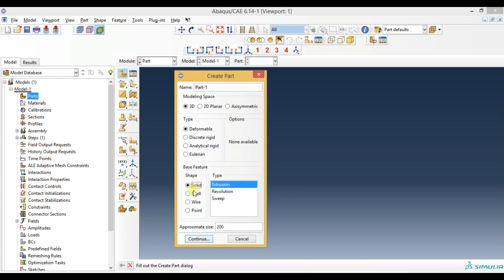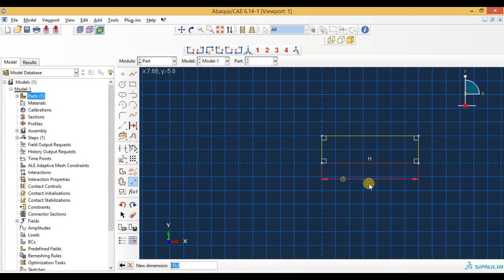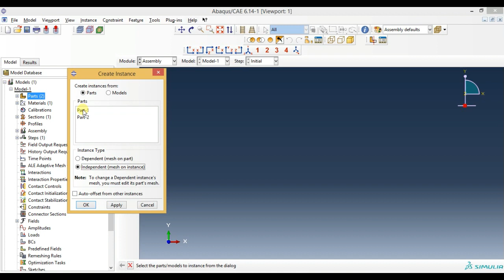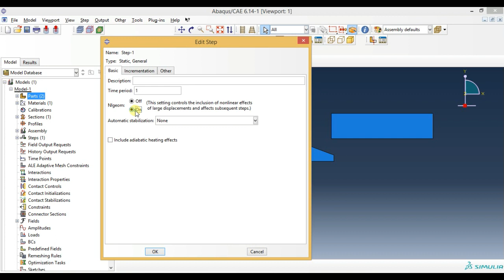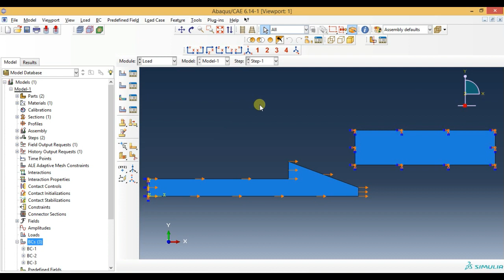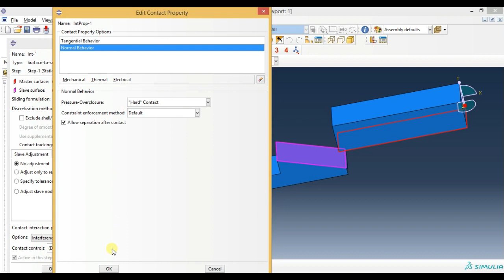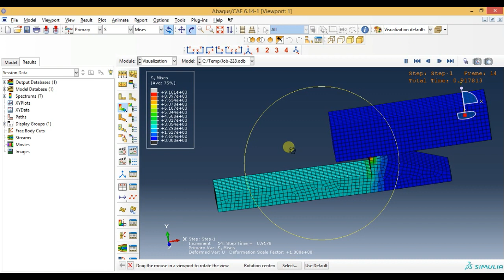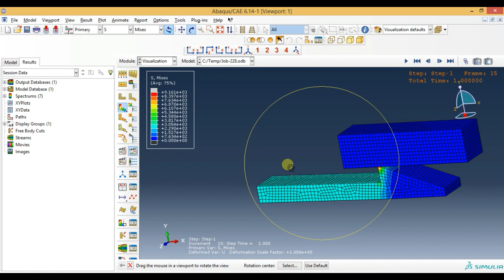Abaqus Tutorial Videos - Snap Fit Contact Analysis of 3D Solid Part in Abaqus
This video shows abaqus tutorials for beginners.This video gives you how to do snap fit contact analysis of 3D solid part in Abaqus.

Best laptops for smooth functioning of any softwares
Lenovo ThinkPad E14 (2021)

Lenovo ThinkPad E15 (2021) Intel Core i3

HP 14s core i5 10th Gen 14" (35.56cms) FHD Laptop

HP 14 Laptop 14" (35.56cms) (Ryzen 5 3500U/8GB/1TB HDD

ASUS VivoBook Ultra 15 AMD Ryzen

Books
Mechanics of Materials

Nonlinear Finite Element Analysis of Solids and Structures

Introduction To Finite Element Method

A Textbook of Engineering Mechanics

Engineering Mechanics: Dynamics, SI Version

Engineering Mechanics: Statics and Dynamics

Solving Nonlinear Problems with Abaqus

Introduction to Finite Element Analysis Using MATLAB and Abaqus